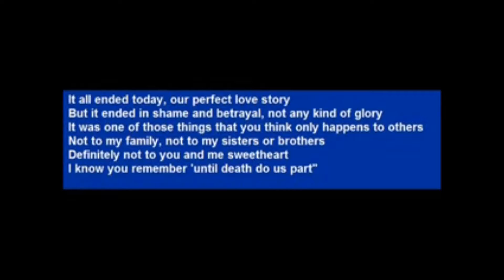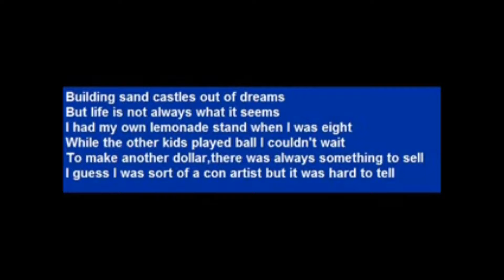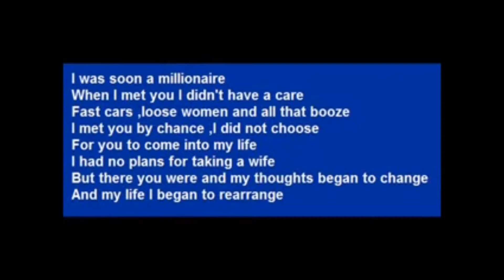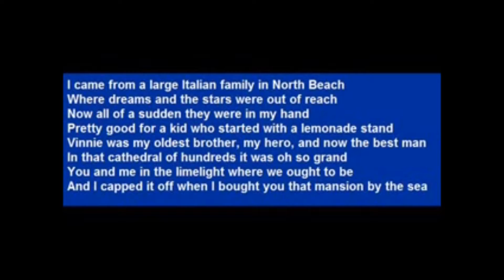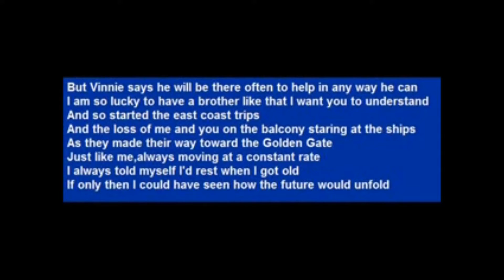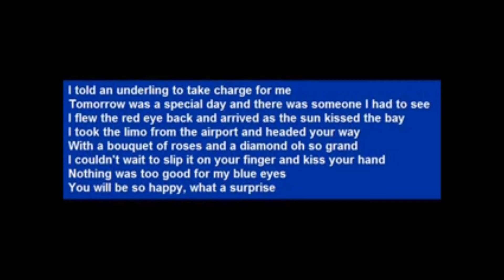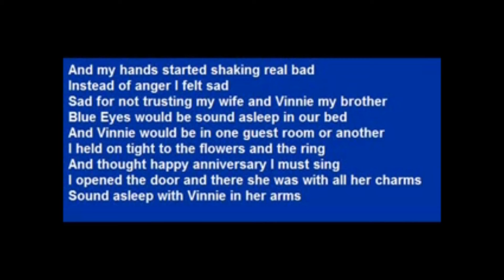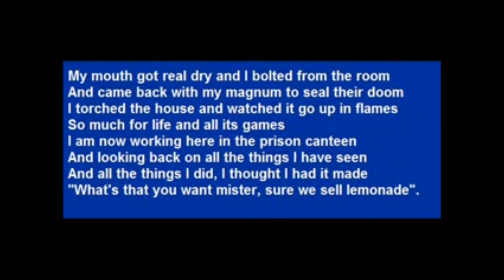The Lemonade Stand